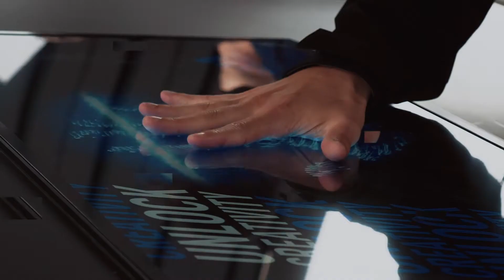Zinedine Zidane - Adidas Hero - 2019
A short commercial for Adidas starring football legend Zinedine Zidane.